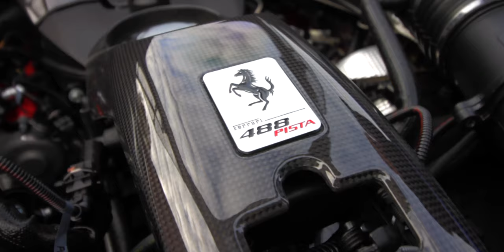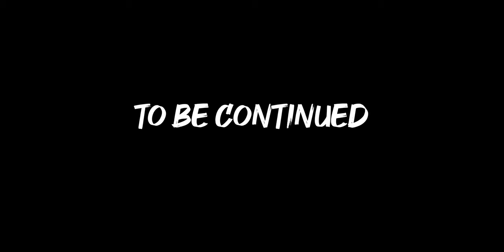The CarMax Spec Ferrari 488 Pista ft. Loudest Porsche GT3 EVER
Epic day spent with 312SuperCars' brand new Ferrari 488 Pista in Blu Electtrico. Before we headed to the photo spot we typically stopped at Starbucks, where Tim did his inaugural Food Review. We then  get on location with a few photographers to document the Pista. We ended up in a cool setting with a photographic barn in the background. I took some BRoll clips of the 488 Pista, it was VERY cold, so apologies for the shaky camera work lol. After obtaining hypothermia we all headed back to Mike's house to meet up with a few more supercars. James showed up in his extremely loud Porsche GT3. We all convoyed out, 488 Pista, 812 SuperFast, Range Rover SVR, GT3, M5, and M3, to Iron Gate Motor Condos for a Cars and Coffee. We had a bit of fun on the way there and James' GT3 peaked my microphone twice, sounds absolutely insane in person, as you can probably judge by our reactions. Finally arrived to the car show and the Pista basically shut down the show, it was awesome to see everybody congregate over to it. I walk around the show and show you some of the cool cars that showed up and then everyone argued about lunch locations. After lunch we took some rollers of the beautiful Ferrari and then parted ways. Tim, Paul and I headed to the Private airstrip to meet up with MORE than 3 supercars to do some shenanigans and while we wait for them to arrive, Paul and I did some donuts and burnouts and also raced the BMW M5 V10 vs the Genesis V8. Sorry to leave you guys on a cliffhanger ;)

Ps-it’s not actually specced after CarMax.

Thumbnail Taken By TimBroPhoto

@312SuperCars (Pista)
@JamesFChapman (GT3)
@TimBroPhoto (The GOAT)
@Paul_B.Photo (Hood Rat M5 Driver)
@ItsNickBator ('Asuh' Dude)
@LawrenceDoruelo (M3)
@Xtalgic_ (This Sub-Par Channel's Owner)

NEW GEAR:
MAIN CAMERA
WIDE ANGLE LENS
FUZZY MIC THING
HEAVIER DUTY MINI TRIPOD
EXTRA BATTERIES
MEMORY CARD

My Old Gear:
MAIN CAMERA
WIDE ANGLE LENS
FUZZY MIC THING
MINI TRIPOD
EXTRA BATTERIES
MEMORY CARD

Other Gear:
My Bag
Storage (I edit off of this)
Storage (I store everything on this)